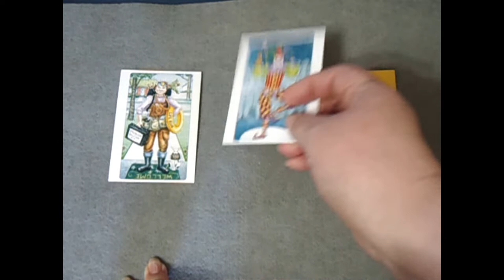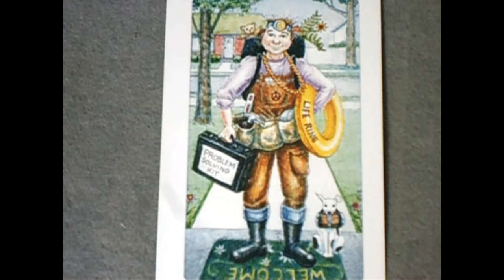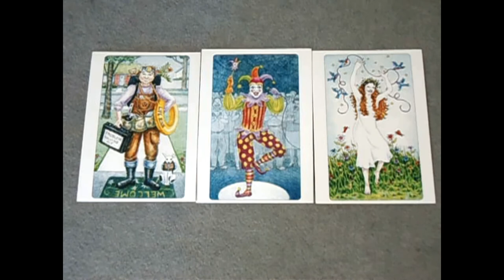Мои Таланты И Мастерство, С Помощью Которых Я могу Заработать Деньги. Экспресс Расклад На МАК.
Всем привет! Сегодня с помощью МАК поищем ресурсы, при помощи которых можно заработать деньги. Экспресс расклад три карты.
Буду рада, если кому-то будет полезен этот расклад. По вопросам индивидуальных занятий обращайтесь в группу в контакте. Группа Диагностика по МАК
Сосредоточимся, зададим один вопрос: Мои таланты и мастерство, с помощью которых я могу заработать деньги. В закрытую выберем три карты. К каждой карте зададим несколько вопросов с позиции своих талантов и умений, которые мы можем использовать прямо сейчас.
Кто на этой карте?
Что делает персонаж?
Что чувствует?
Есть ли я на этой карте?
Что было до этого?
Что будет после?
Какие ассоциации вызывает у вас эта карта?
Давайте посмотрим.
Пишите свои ассоциации в комментариях. Какая вам пришла идея заработка, глядя на три карты?